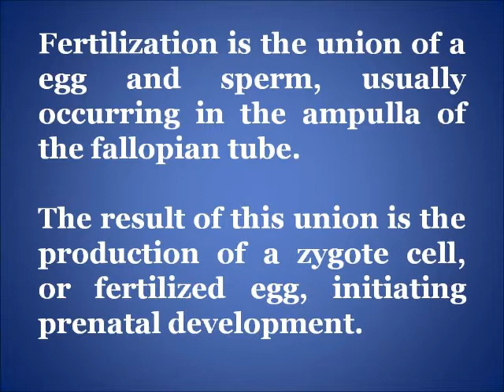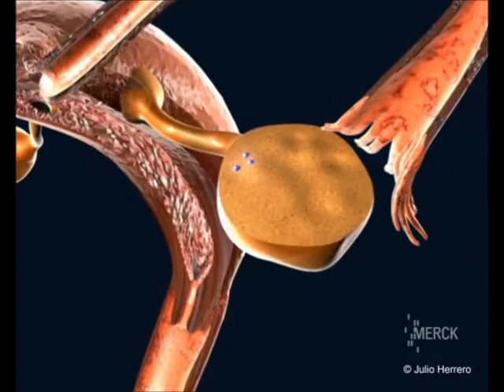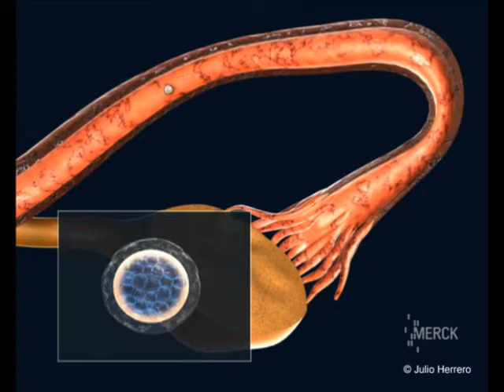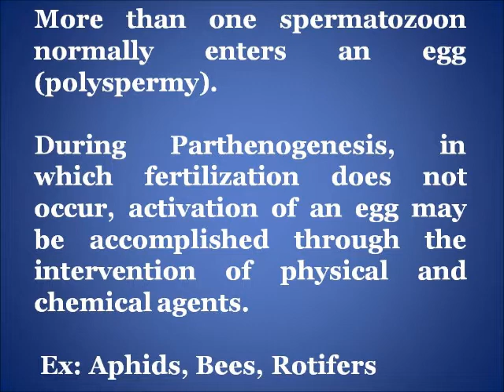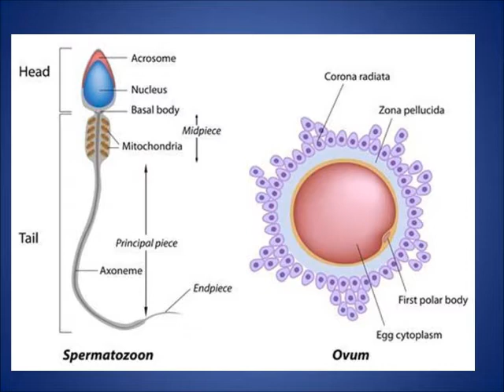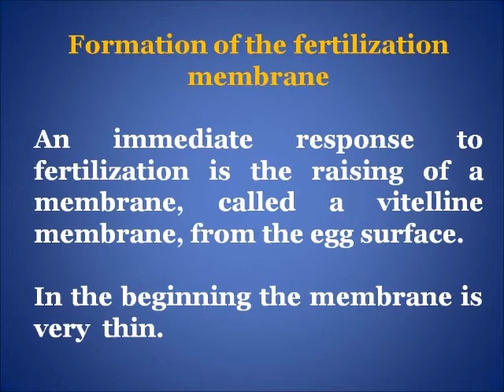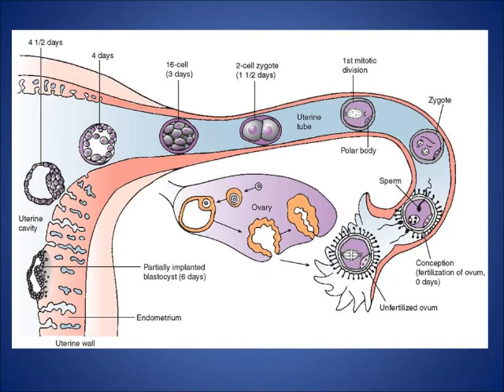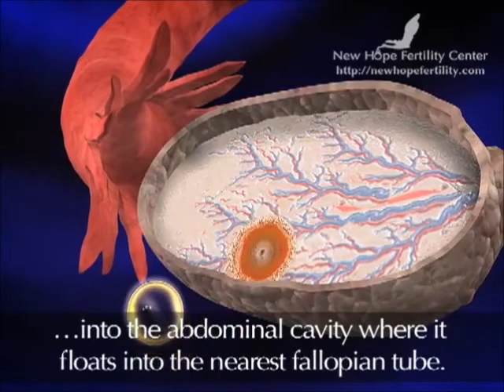FERTILIZATION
The process of fertilization involves a sperm fusing with an ovum.The sperm plasma then fuses with the egg's plasma membrane, triggering the sperm head to disconnect from its flagellum as the egg travels down the Fallopian tube to reach the uterus.